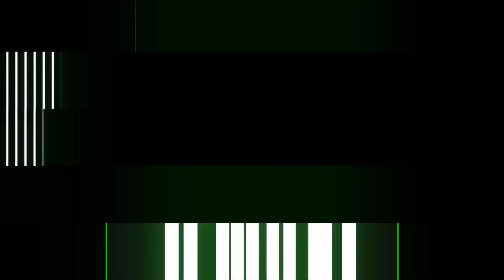Ark Shigo Island Extinction Core #34 Rexe und Pygmäen!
Ark Survival Evolved Shigo Island Map, Future Mod deutsch, einfach nebenbei Rex zähmen :D

Teamspeak:  the-last-survivor.teamspeak.de